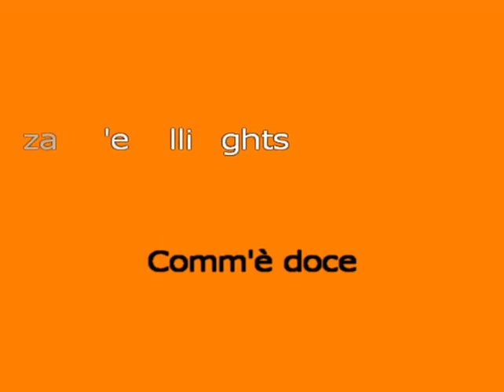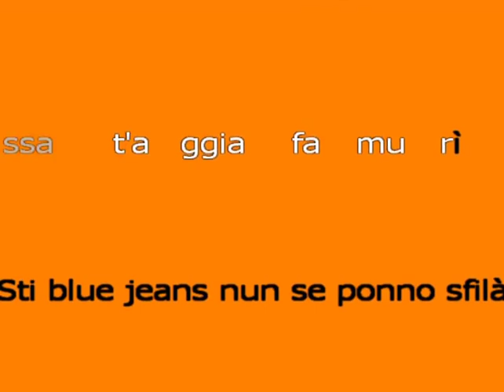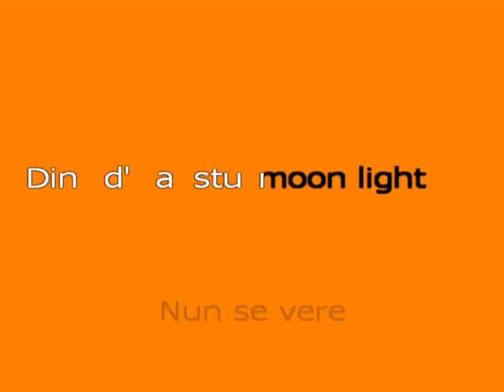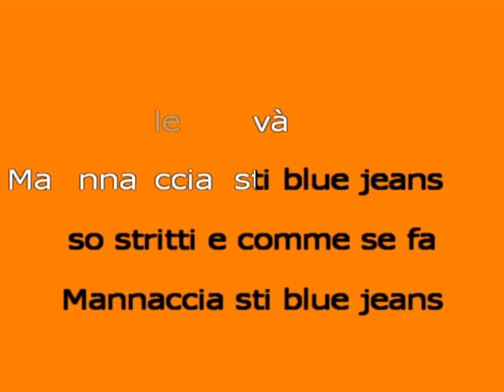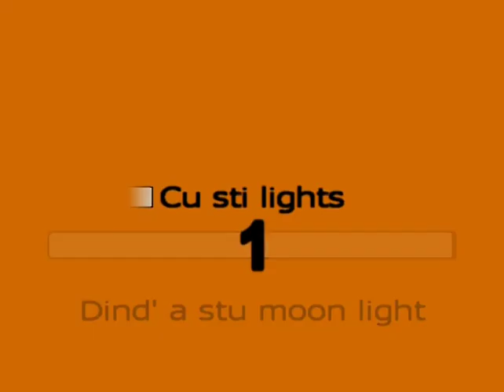Renzo Arbore Smorza è Lights Such A Night karaoke con coro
chi vuole informazione per le basi INTERI entrate su facebook cliccate mi piace sulla pagina KARAOKE GAETANO e verrà informato tramite messaggi
qui sotto troverete il link della pagina